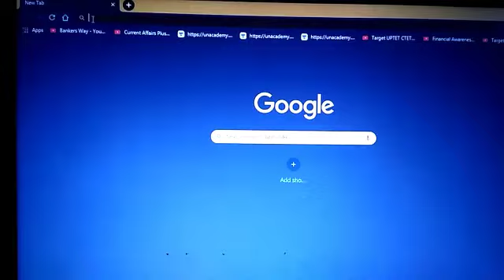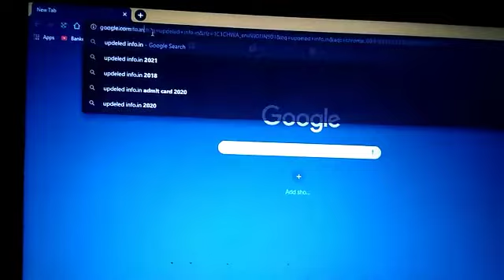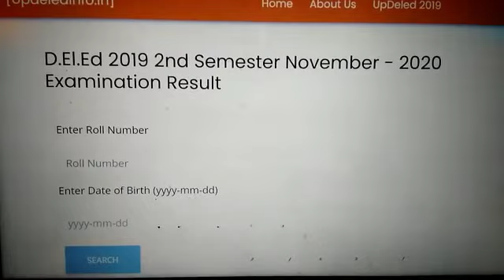UP Deled Result kaise dekhe/deled 2nd semester result 2020 / deled btc result kaise dekhe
deled 2nd semester result 2020 / deled btc result kaise dekhe

2nd semester admit card 2021
4th semester result 2021